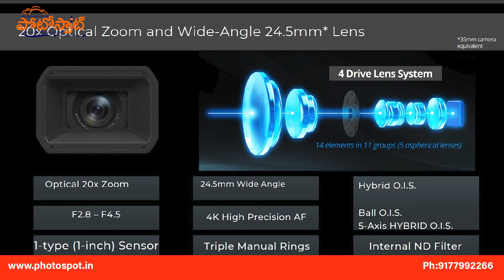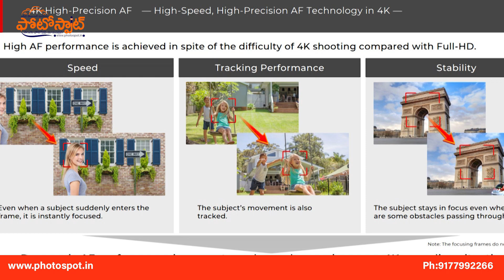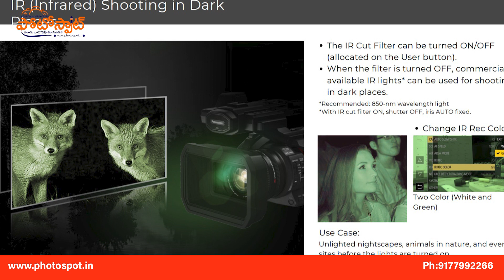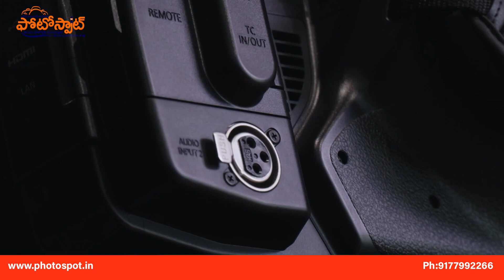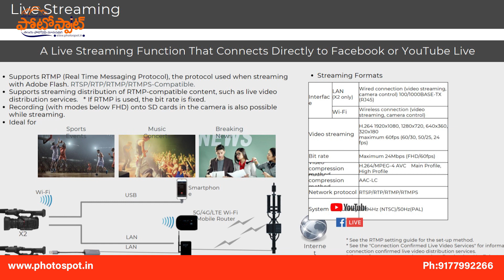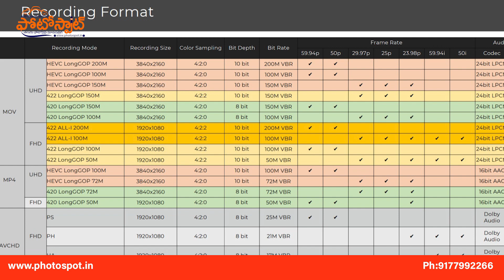Panasonic AG-X2ED & AG-X20ED || EditPoint India PhotoSpot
7th September 2022 - Panasonic today introduces two new 4K camcorders with integrated lenses and 1.0-type sensors, offering the advanced features and performance demanded by professionals alongside excellent weight balance and portability. The Panasonic HC-X2 and HC-X20’s high levels of video quality, expandability and adaptability allow them to be quickly and capably deployed in a wide variety of roles including news, interviews and events.

The HC-X2/X20 offers superb optical performance via its integrated 24.5mm1 wide angle lens with 20x optical zoom and 5-axis HYBRID O.I.S.+, plus high-precision, high-speed AF with new face detection capabilities.

|| ఎడిట్ పాయింట్ ఇండియా ఫోటోస్పాట్ ||
తెలుగు ఫోటోగ్రఫీ మాసపత్రిక & వెబ్ ఛానల్
ఆంధ్రప్రదేశ్ & తెలంగాణ ల లో మండలాలు, పట్టణాలు వారీగా రిపోర్టర్స్ కావలెను.